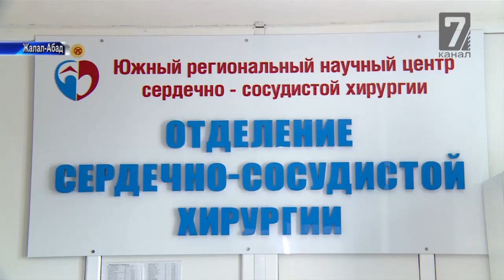Журок оору элди жудотту